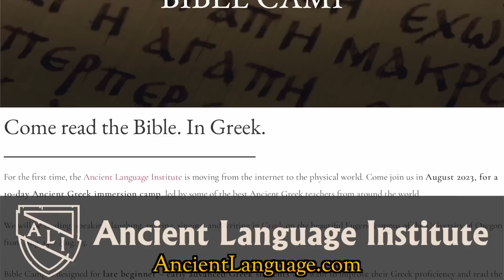Caesar's Latin: Civilization VI. How is his pronunciation?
The Civilization game series has some characters that speak in ancient languages. How is the reconstructed pronunciation? Let's discover that together!

Sign up for lessons of the Ancient Language. Institute to learn Latin, ancient Greek, Hebrew, and Old English!